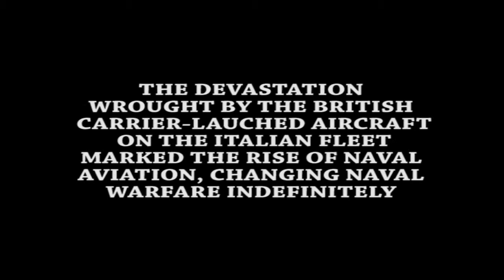HMS Heron Taranto Night 2013 Intro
Intro sequence to Taranto Night at HMS Heron 2013.

Flythrough sequence made with After Effects
Cut together with titles and music in Premier Pro